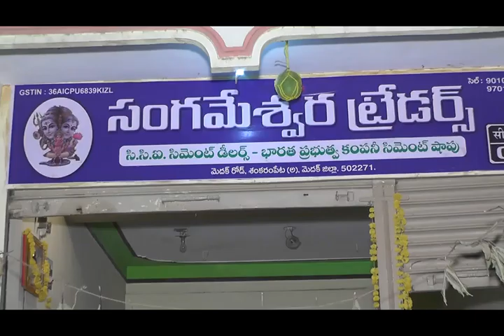CCI Cement Shop Shankarampet